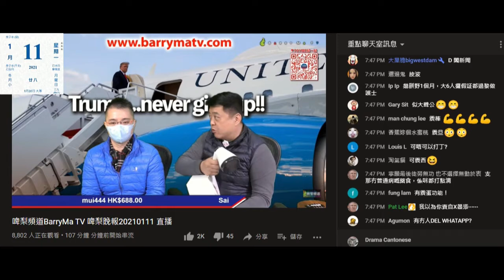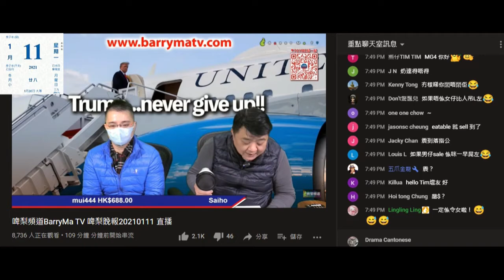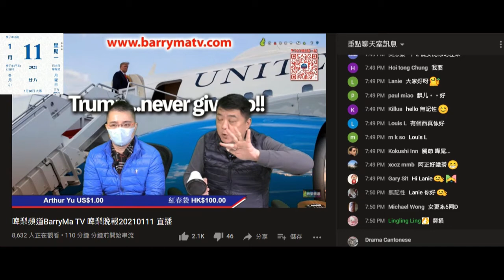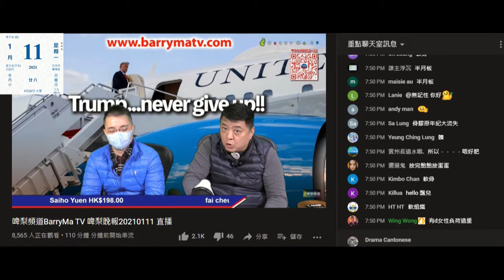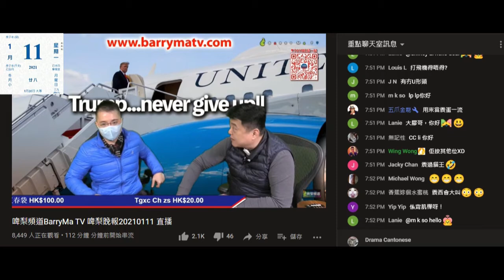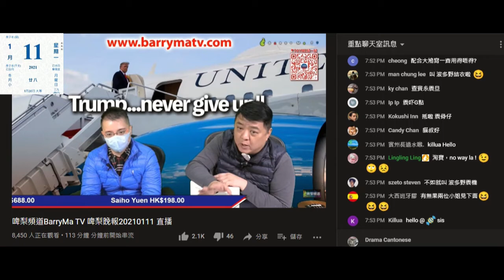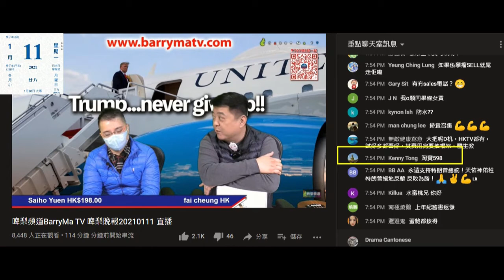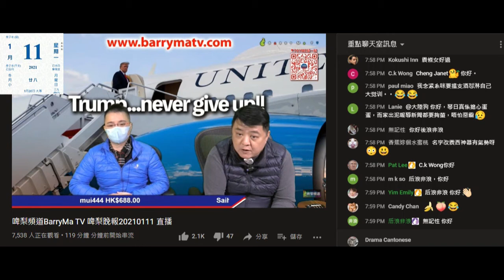20210111 啤梨晚報撚屌馬健賢鳩吹有條女上門推銷按摩器。俾腦殘留言篤爆淘寶有售之後認咗。又係自己淘完鳩吹為幫人